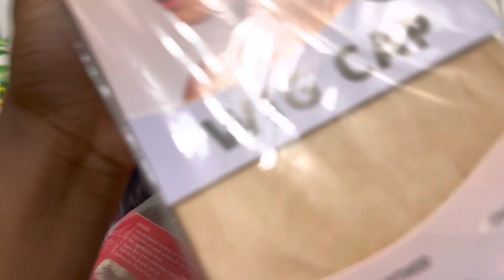Vlogmas: Week 4🎄Christmas Day✨…do my hair w/me💇🏾‍♀️